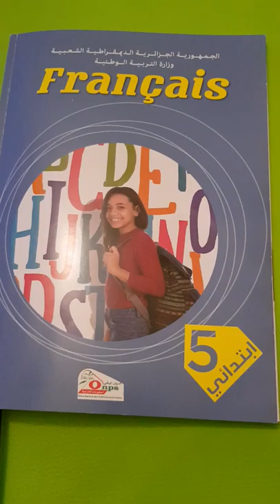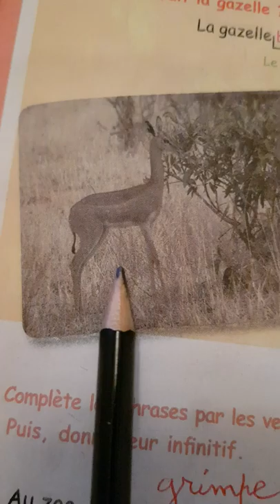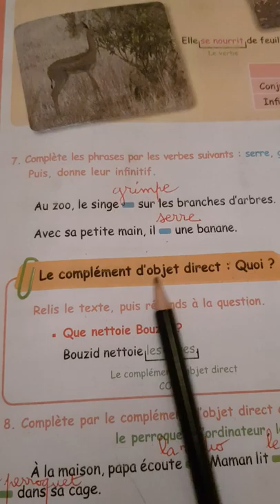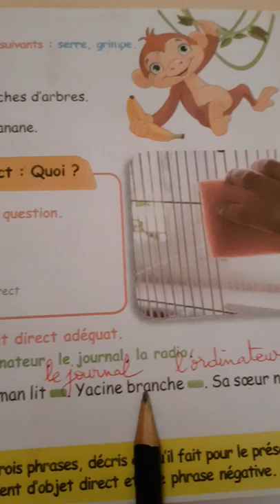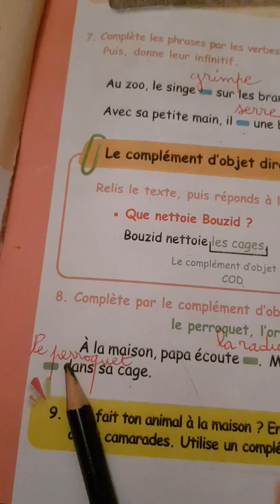5 AP / 2 G : LIVRE DE LECTURE PAGE 17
LE VERBE DE LA PHRASE